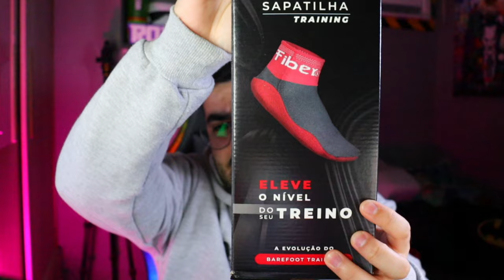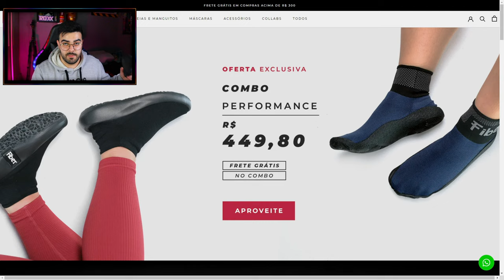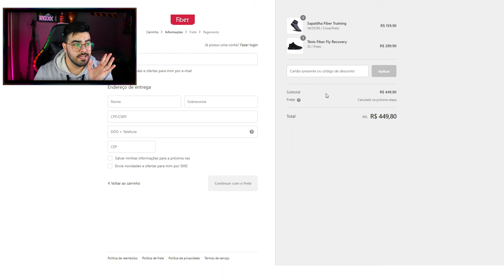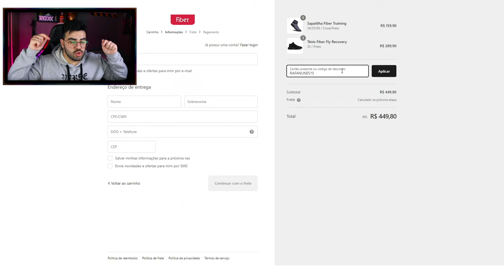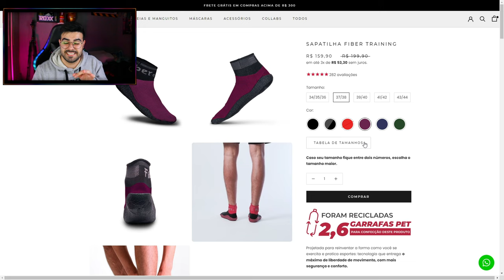UNBOXING SAPATILHA FIBER TRAINING ‹ Rafa Nunes ›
A Fiber carrega nos seus produtos o que há de melhor e mais inovador em tecnologia esportiva. Por isso, seus produtos são sempre direcionados à performance, máximo conforto e versatilidade.